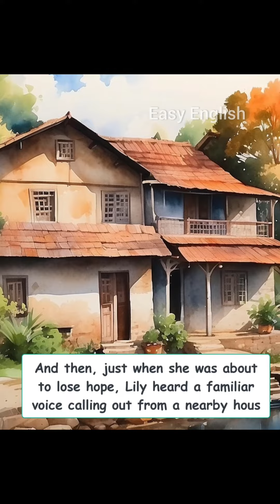Easy way to learn English